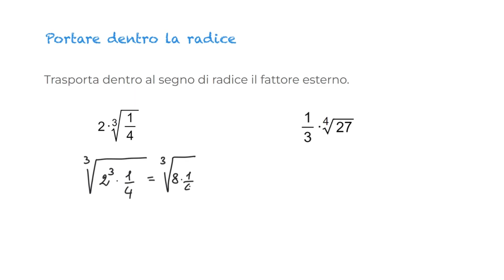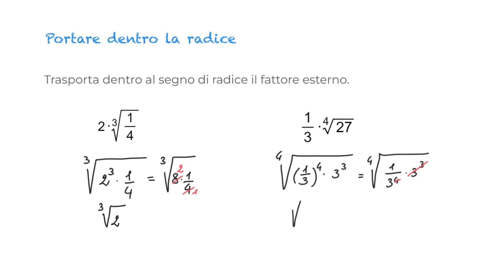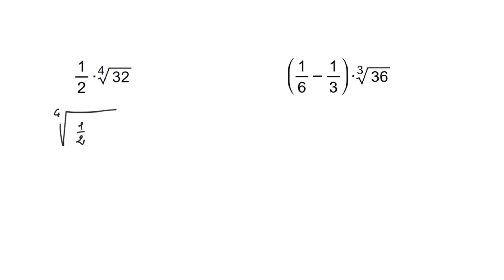Portare dentro la radice - 1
Vediamo degli esempi su come portare fattori dentro la radice.